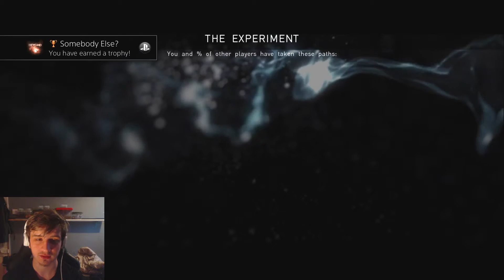[Remixed] Beyond To Souls - AIDEN GOES HAM | PS4 Part 1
So here it is I have alway's wanted to play this game and i finally get this chance to and above all, It's Remastered on the PS4 F**K YEAH.
So we start this brand new full playthrough of Beyond Two Souls On the Ps4.
What kind of trouble can we get our selves into on this one? Find out Now...
► You wanna know something? I appreciate you taking the time to watch my video! Remember, hit that "Like" button if you liked it; it takes, like, 2 seconds!
I will always give you something worth watching to brighten up your day!

☾ Once again, thanks for being awesome! ☽

Thanks for all your support everyone, rating the video and leaving a comment
is always very much appreciated